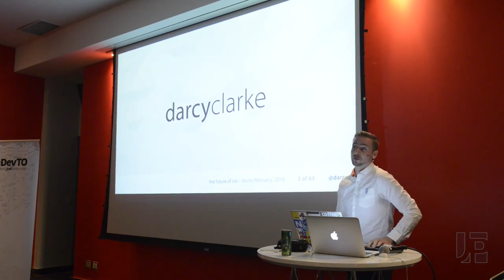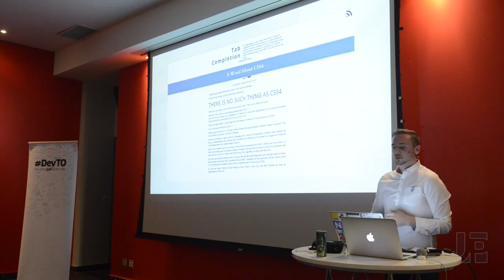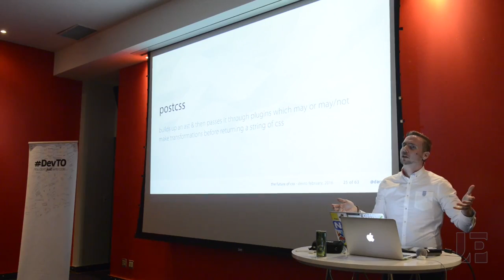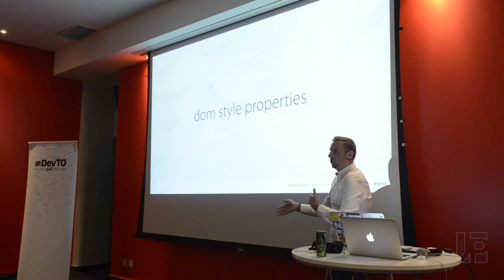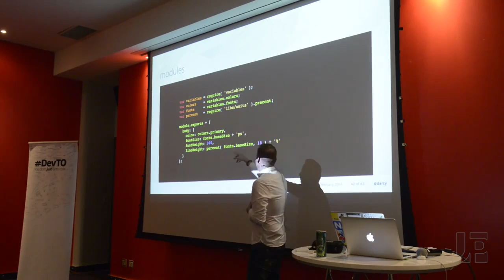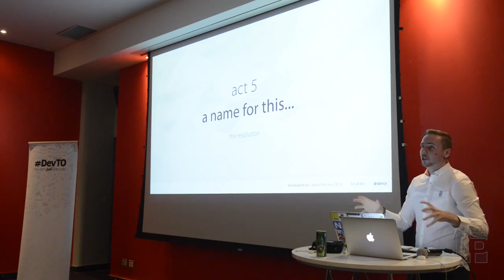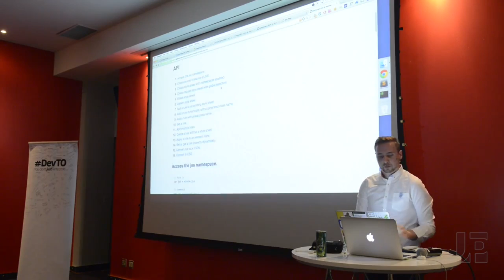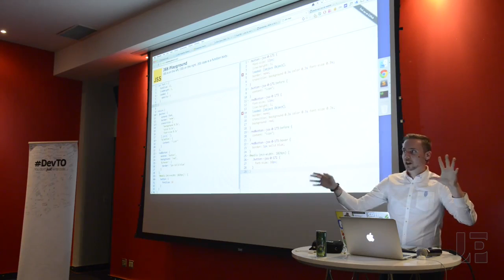Darcy Clarke - Beyond CSS